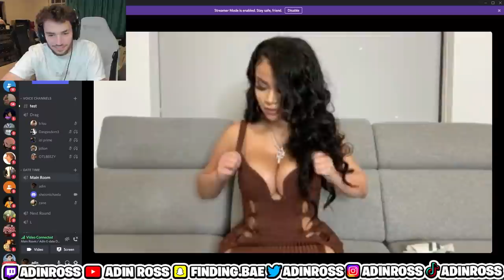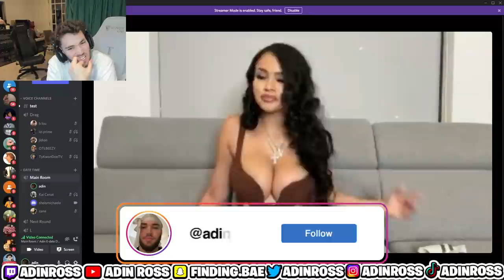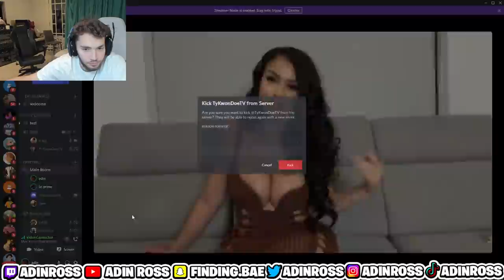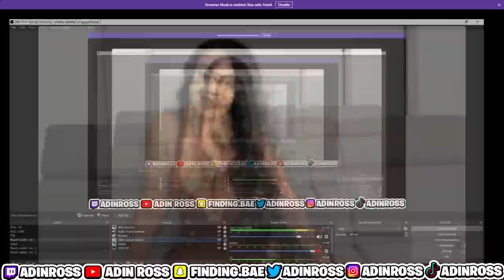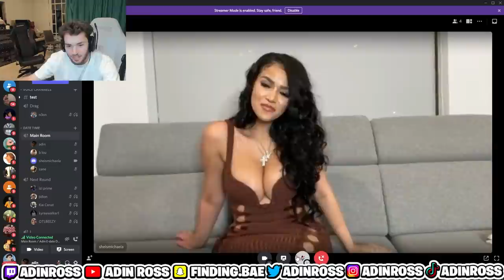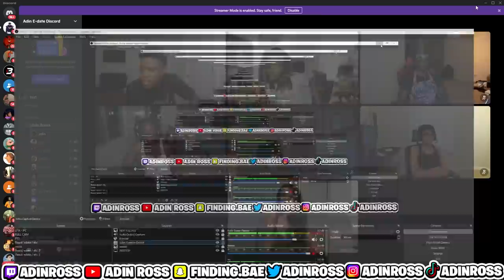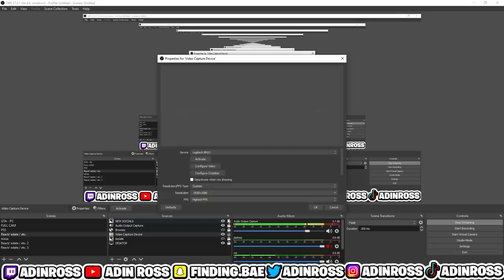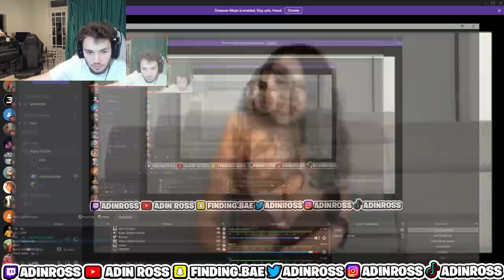FULL Adin Ross E-Date with SheIsMichaela including Kai Cenat, izi prime, N3on & MORE!